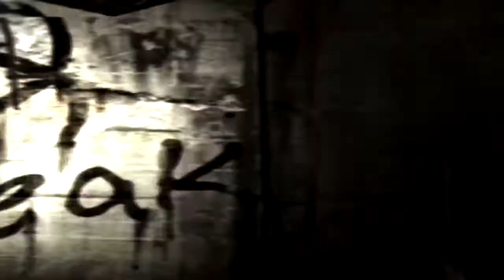LEPOTA BALKANSKA by crypticfa1th | CAEC COMP #2 | Entry #33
How to get uploaded:
Just send us a private message or comment on one of our videos!

By sending us an edit and getting uploaded, you are entered in the "roster" of editors, which means you will be automatically uploaded if the edit fits the CAEC standards, without having you to send us a message.

If anyone has a problem with a video uploaded on the CAEC channel, private message us.

The CAEC team.